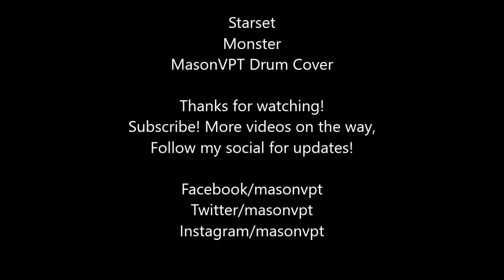Starset - Monster (Drum Cover)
Starset - Monster (MasonVPT Drum Cover)
using the KAT Percussion KT4 Kit
Brand New Single from Starset! Enjoy!